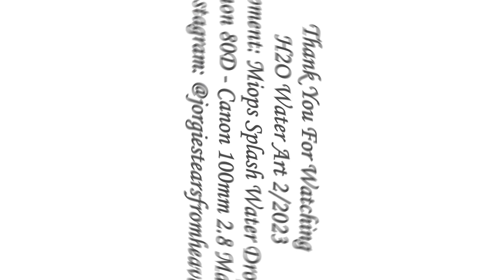H2O Water Art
Water Sculptures Miops Splash